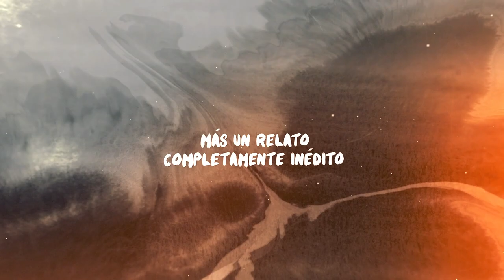Trailer de la novela gráfica 📚No me cuentes cuentos📚 de Sandra Sabatés y Judit Crehuet|Planeta Cómic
📖El libro de Sandra Sabatés, ahora en formato novela gráfica.Blancanieves se lanzó en brazos de un amor que creyó perfecto y que la acabó anulando; la Bella Durmiente cayó en un sueño forzado y, cuando despertó, había sufrido una violación; a Ariel le arrancaron una parte de su cuerpo bajo el pretexto de alcanzar la pureza; Caperucita fue a las fiestas de San Fermín y fue violada por cinco lobos, la Manada de Pamplona.

👉Todos ellos son testimonios reales. Sandra Sabatés ha entrevistado a mujeres que viven a nuestro lado, jóvenes que lidian con sus fantasmas mientras tratan de reconstruir sus vidas También ellas son supervivientes, como las protagonistas de los cuentos clásicos, aunque las historias que aquí se recogen tienen poco de infantiles. Queda la crudeza de una realidad que se resiste a desaparecer, pero también la esperanza de que llegue el día en que los monstruos solo vivan en la ficción.

🗣️Sandra Sabatés y Judit Creuhet adaptan a novela gráfica una selección de las desgarradoras historias de ""No me cuentes cuentos"" en este cómic que, además, incluye un relato completamente inédito. Detrás de muchos príncipes se esconden lobos feroces. Un libro que denuncia hasta qué punto hemos normalizado la violencia de género.